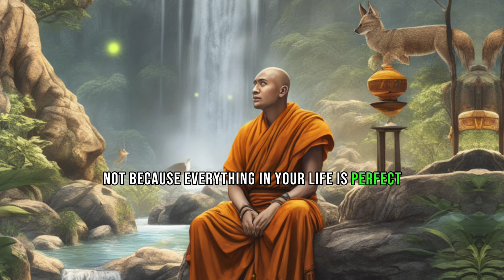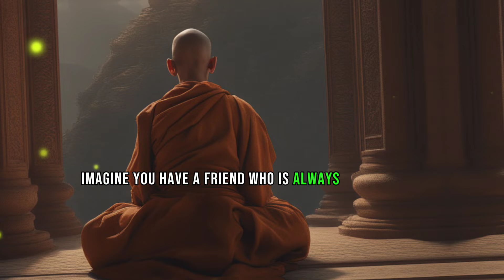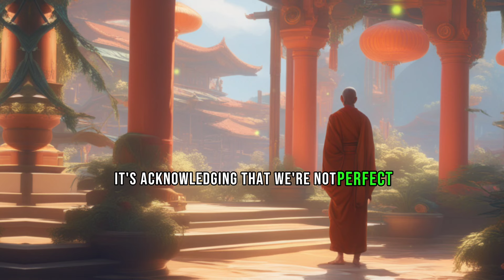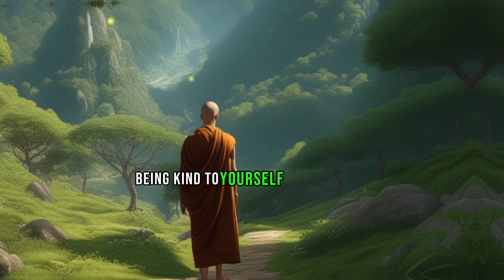A Guide to Staying Calm and Positive in Life. zen wisdom | Motivational "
"Mastering Serenity: A Guide to Staying Calm and Positive in Life | Wisdom Tales"

Description:
Join us on Wisdom Tales as we delve into the art of maintaining calm and positivity in the midst of life's challenges. In this insightful video, we explore practical tips, mindfulness techniques, and wisdom from various cultures that can empower you to navigate through stress and uncertainty with grace. Discover the keys to inner peace and resilience on your journey towards a more balanced and positive life.